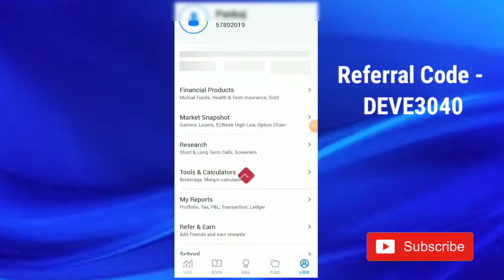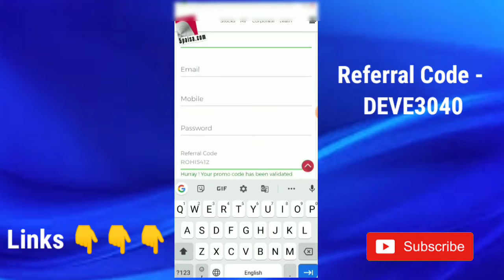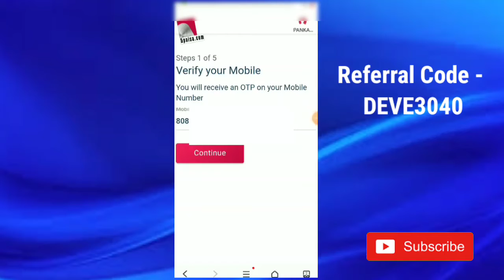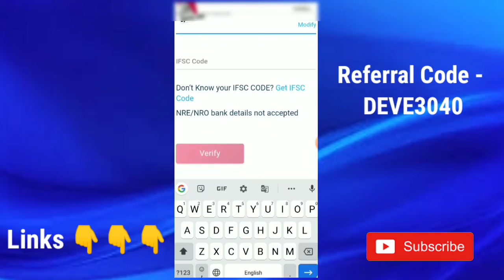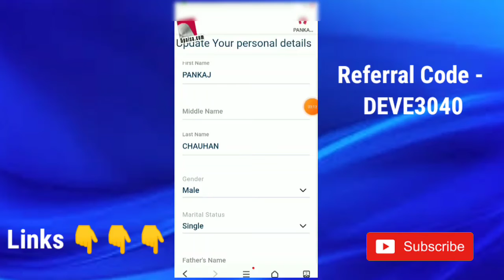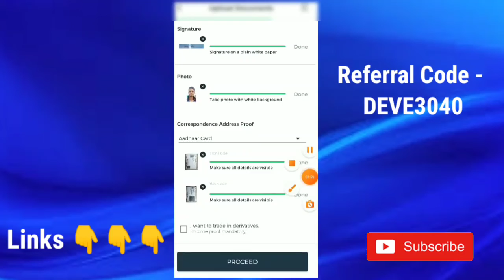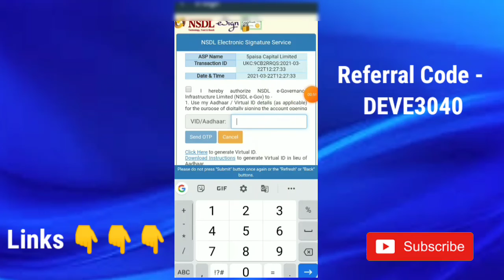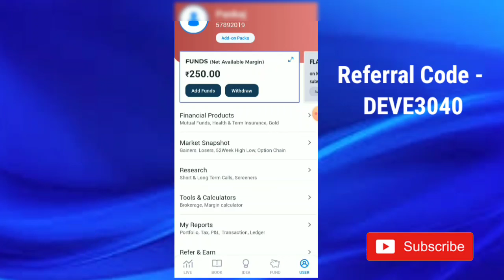5Paisa app se paise kaise kamaye, 5paisa account opening, 5paisa refer and earn, 5paisa app in hindi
Free ₹250 💸 5paisa app se paisa kaise kamaye, 5paisa app se trading kaise kare, 5paisa withdraw kare

5paisa app se paise kaise kamaye,
5paisa app se withdrawal kaise kare,
5paisa app se trading kaise kare,
5paisa app se paise kaise withdraw kare,
5paisa app se account delete kaise kare,
5paisa app se paise kaise kamaye google, pay
5paisa app se share kaise kharide,
5paisa app se paise kaise kamaye 2021,
5paisa app se paise kaise kamaye referral, code,
5paisa app se paise kaise account banaye,
5paisa app se kya hota hai,
5paisa app se paise kaise kamaye telugu,
5paisa app se ipo kaise kharide,
5paisa app se paise kaise kamaye,
5paisa app se paise kaise withdraw kare,
5paisa app se paise kaise kamaye google, pay
5paisa app se paise kaise kamaye 2021,
5paisa app se paise kaise account banaye,
5paisa app se paise kaise kamaye telugu,
5paisa app se paise kaise kamaye tamil,
Haipaisa app se paise kaise kamaye, kannada
5paisa app se paise kaise add kare,
5paisa app se paise kaise kamaye bangla,
5paisa app se paise kaise kamaye, malayalam
5paisa app se paise kaise kamaye 2020,

5Paisa app se paise kaise kamaye, 5paisa account opening, 5paisa refer and earn, 5paisa app in hindi

How to Buy and Sell Stocks in 5paisa, 5paisa Trading App Demo in Hindi

5Paisa Demat Account, 5 Paisa Review in Hindi 2020, 5paisa charges, 5Paisa Brokerage Review

5Paisa Account Opening Hindi 5paisa Refer And Earn 5paisa app se paise kaise kamaye.

Your Quaries Solve

Free ₹250, 5paisa app se paisa kaise kamaye, 5paisa app se trading kaise kare, 5paisa app, Technical Youtube, 5paisa app se withdrawal kaise kare,5paisa app in hindi, 5paisa trading demo, 5paisa buy sell, 5paisa vs zerodha, how to use 5paisa app, how to use 5paisa app in hindi, how to buy and sell in 5paisa, stock market, 5paisa, share bazar, sheyar bajar, nifty, BSE, Trading, investment,
how to use 5paisa app in hindi,

MY GEARS :-

50MM LENS
CAMERA TRIPOD
My Phone
TRIPOD FOR MOBILE
VLOG GORILLA POD
LIGHT STAND (SOFTBOX)